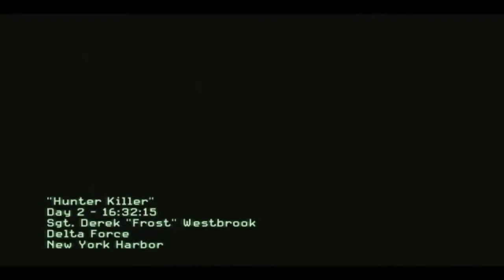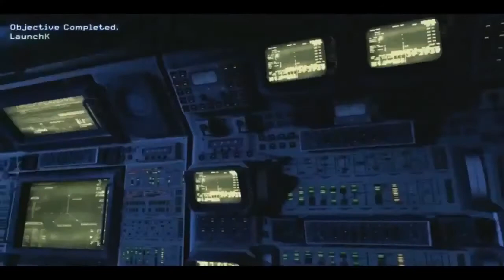E3 - Mw3 Gameplay Trailer ''Hunter Killer'' HD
This is a Gameplay of the Mission Hunter Killer, witch takes Place in The USA against Russia. This is Legit! This Gameplay is from E3, hope you'll Enjoy! Watch in HD!